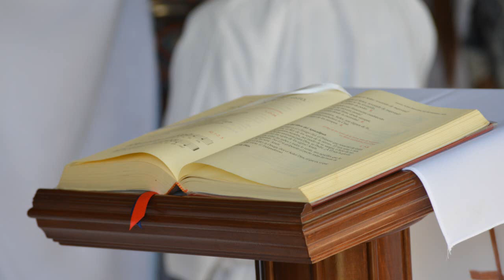Evangelio y homilía de hoy viernes 16 de octubre de 2020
Nazaret TV te ofrece el evangelio y la homilía de hoy,  viernes 16 de octubre de 2020, desde la Parroquia de Santa Teresita, en Barcelona.  Predica el sacerdote: Rvdo. Enric Ribas, pbro.
Día litúrgico: viernes de la XXVIII semana del tiempo ordinario.